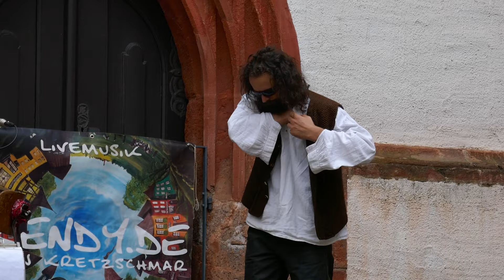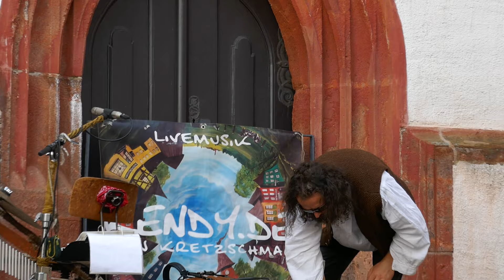Kendy - Komm Heim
Rochsburg, EuroBean Festival, 4.8.2019